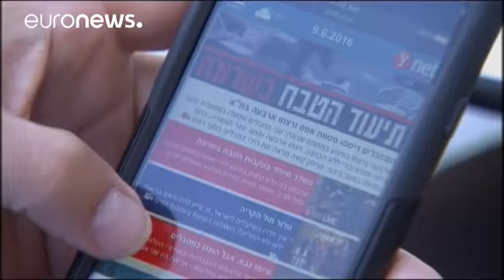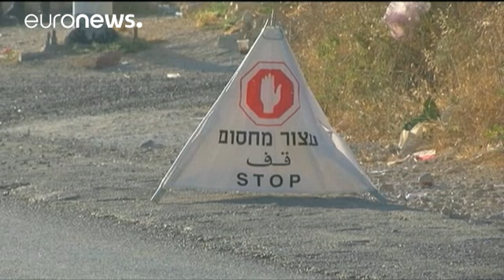Israel suspends Ramadan entry for 83,000 Palestinians after Tel Aviv attack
Israel has suspended Ramadan entry permits for thousands of Palestinians following a shooting in Tel Aviv which killed four people.

It affects at least 83,000 Palestinians in the West Bank and Gaza who had received permission to visit relatives during the Muslim holy month.

Work permits of more than 200 relatives of the alleged gunmen, identified as Palestinians from a village near the city of Hebron, were also frozen.

The morning after the attack at the market where the gunmen had opened fi…